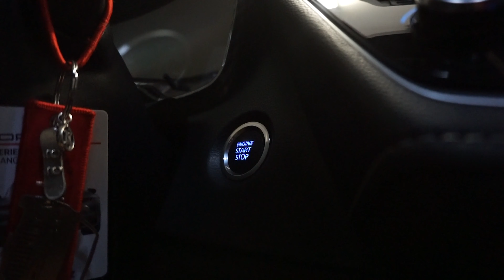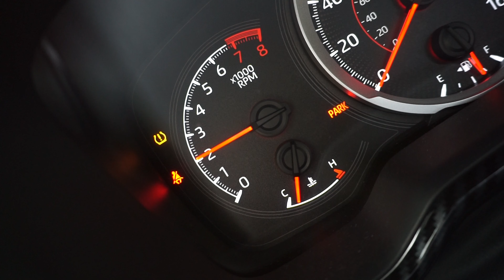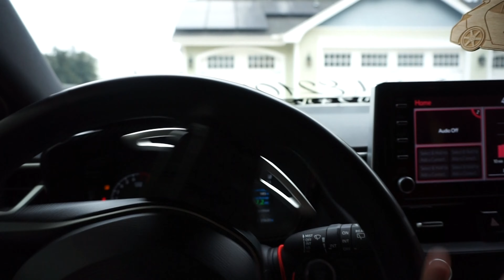Man and Machine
This video was for a school project, it is showcasing how a machine can come alive. I thought why not post it to the world for all to hear. This video is designed to open up your eyes and ears to give you a chance to listen to the car's heartbeat.